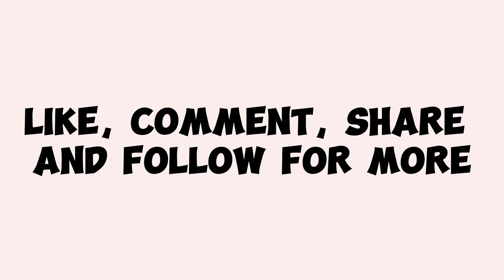Trailer 💥 League selection: South American club Championship. New highlighted cards.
Trailer 💥 League selection: South American club Championship. Brand new highlighted cards. Who have you got? Which player is your target?